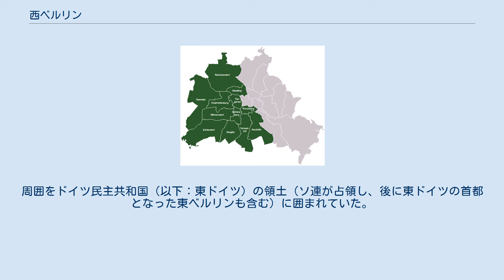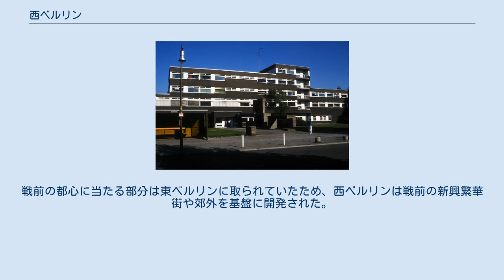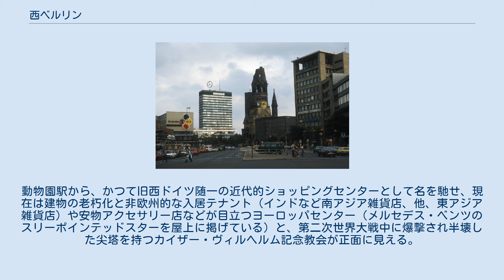西ベルリン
西ベルリン（にしベルリン、ドイツ語: West-Berlin, 英語: West Berlin, フランス語: Berlin-Ouest）は、第二次世界大戦終戦後1949年から1990年まで、アメリカ・イギリス・フランスが占領したベルリン西部の地域。
周囲をドイツ民主共和国（以下：東ドイツ）の領土（ソ連が占領し、後に東ドイツの首都となった東ベルリンも含む）に囲まれていた。
 このことから、西側自由主義陣営からは「赤い海」（共産主義諸国）に浮かぶ自由の島と評された。
 西ベルリンでは、外交と通貨行政をドイツ連邦共和国（以下：西ドイツ）政府が代行するという協定を結んでいたため、西ドイツの通貨（ドイツマルク）が用いられ、西ドイツ国籍の人が多く居住し、担当する市長や市議会議員も西ドイツの政党に所属していたことから、実質的には西ドイツの飛び地であった。
とは言え、米英仏の旧連合国による占領地域であり、あくまでも公式には西ドイツ領ではなく、西ドイツと西ベルリンでは以下のような違いがあった。
 1963年のケネディの演説 西ベルリンは、以下の行政区によって構成されていた。
戦前の都心に当たる部分は東ベルリンに取られていたため、西ベルリンは戦前の新興繁華街や郊外を基盤に開発された。
 カイザーヴィルヘルム記念教会とヨーロッパセンター、1985年 動物園駅から伸びるクーアフュルステンダム通り、通称“クーダム”が西ベルリンにおける商業の中心地となっている。
動物園駅から、かつて旧西ドイツ随一の近代的ショッピングセンターとして名を馳せ、現在は建物の老朽化と非欧州的な入居テナント（インドなど南アジア雑貨店、他、東アジア雑貨店）や安物アクセサリー店などが目立つヨーロッパセンター（メルセデス・ベンツのスリーポインテッドスターを屋上に掲げている）と、第二次世界大戦中に爆撃され半壊した尖塔を持つカイザー・ヴィルヘルム記念教会が正面に見える。
 東西ドイツ間の協定により、西ドイツ国内との交通路として下記の使用が合意された。
なお上記のように、ベルリン封鎖の際には空路以外の全てがソ連と東ドイツによって閉鎖された。
 東西ベルリンの国境チェックポイント・チャーリー1985年